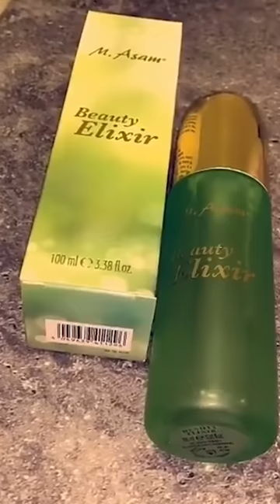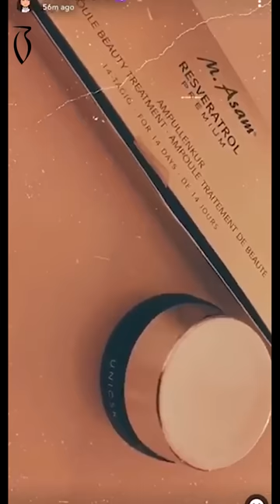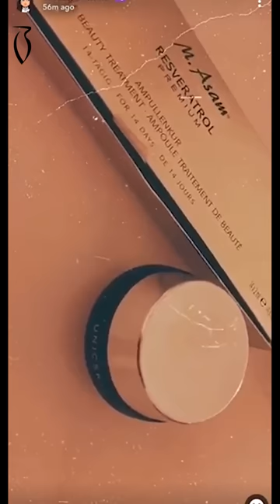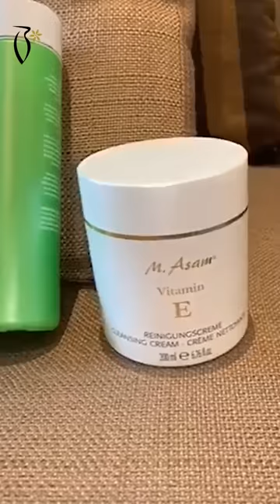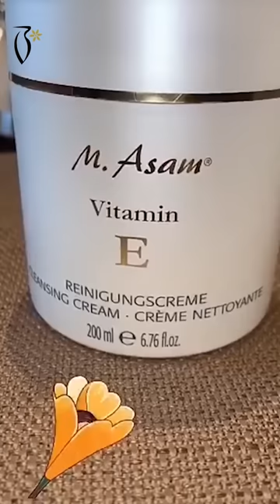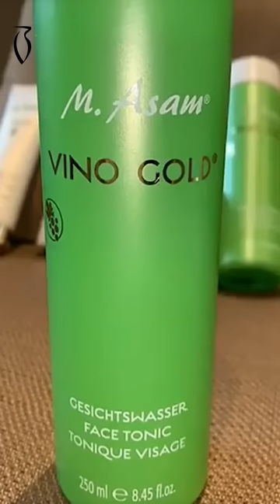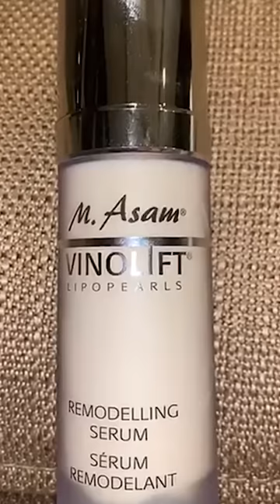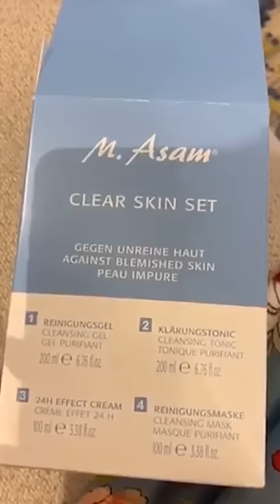Boutiqaat Celebrities Coverage on M.Asam - تغطية مشاهير بوتيكات على ام.اسام